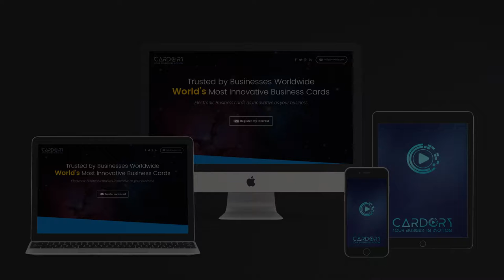Good manners and soft words have brought many a difficult thing to pass. ~ Sir John Vanbrugh